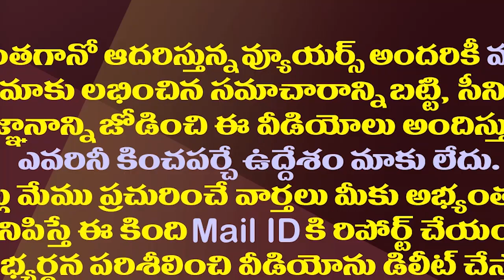పవన్ కు అండగా చంద్రబాబు..ట్వీట్ వెనుక ట్విస్ట్ ఇదే| Reason Behind Chandrababu Tweet On Pawan Kalyan